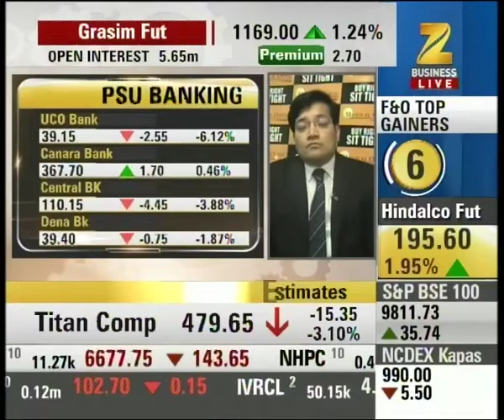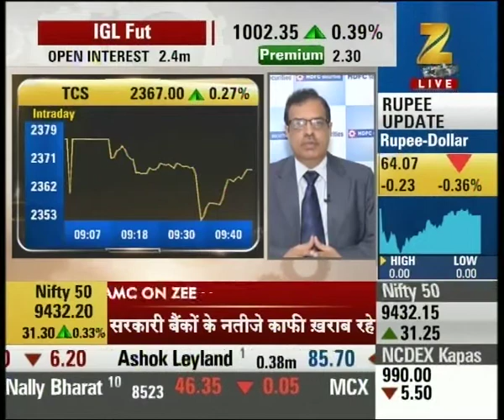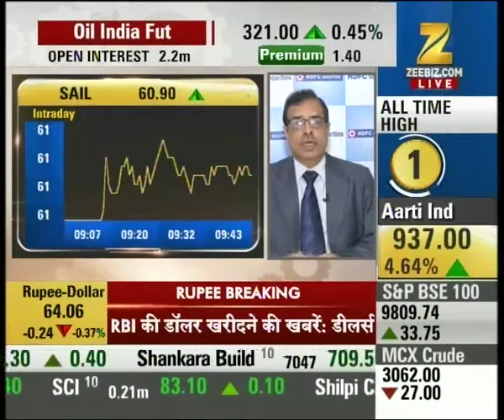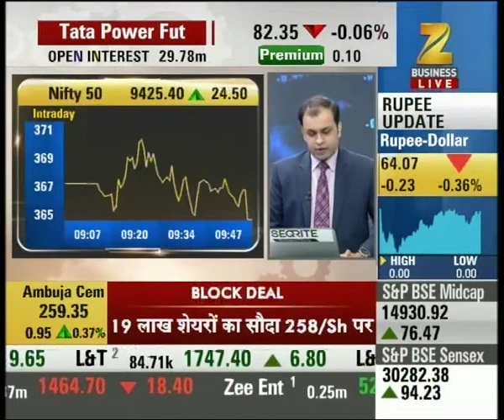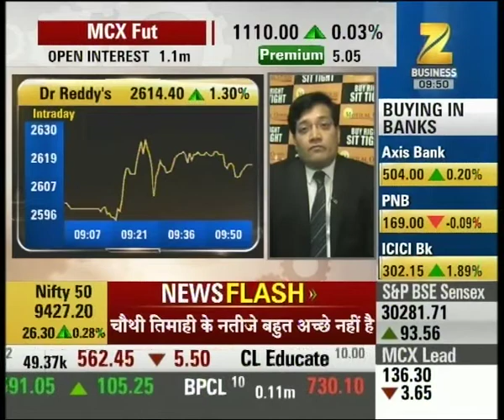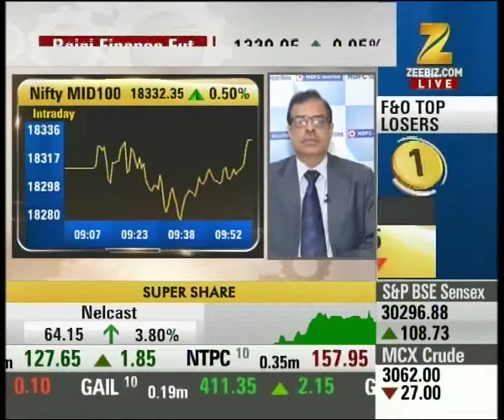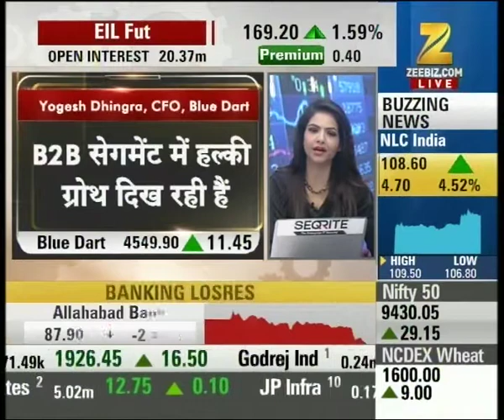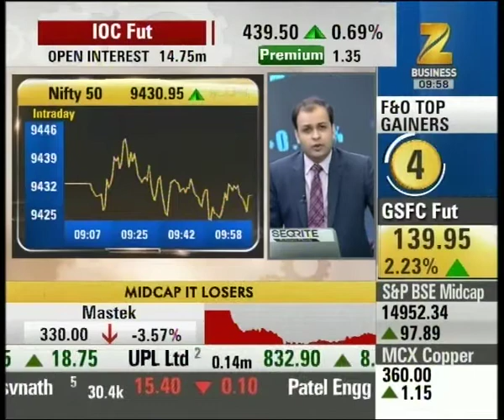Expert 'Manish Sonthalia, MOSL AMC outlook for trade in market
Expert 'Manish Sonthalia, MOSL AMC outlook for trade in market. Watch this special segment and get to know more here.